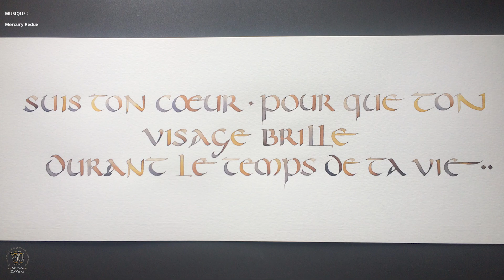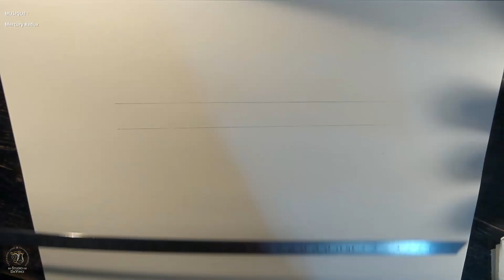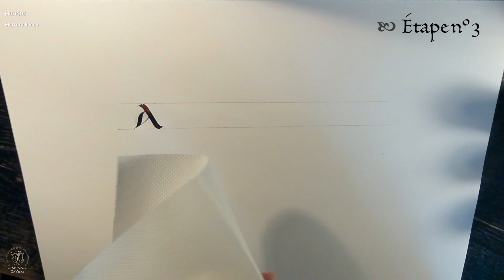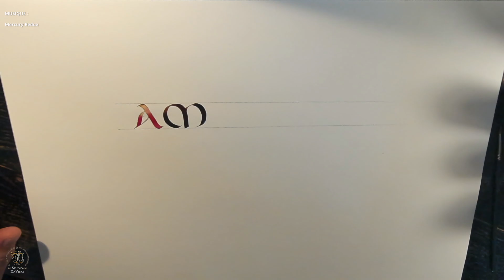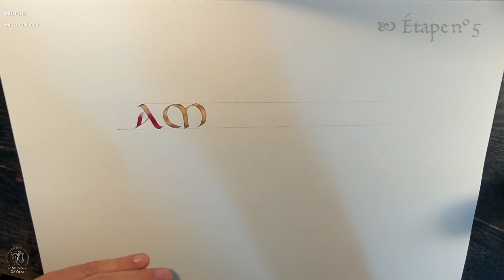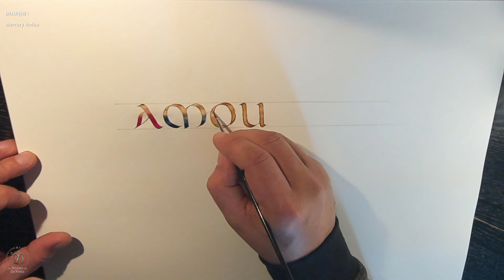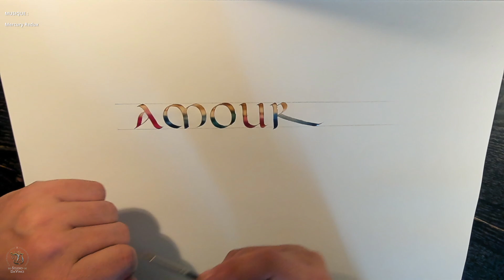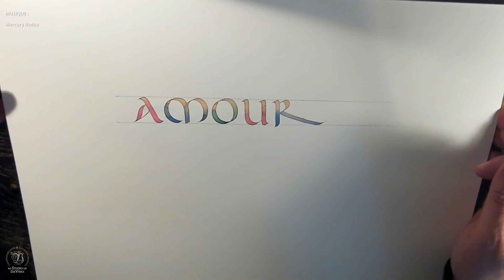TUTO Calligraphie // Aquarelle et brou de noix // Technique en pas à pas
Vidéo tuto calligraphie montrant comment mélanger du brou de noix et des couleurs aquarelles dans des lettres, comme dans la vidéo exercice du cours sur l'onciale romaine. Technique en pas à pas. Bon visionnage !